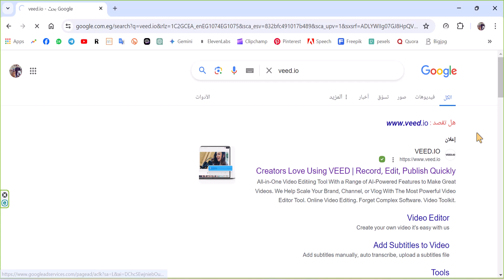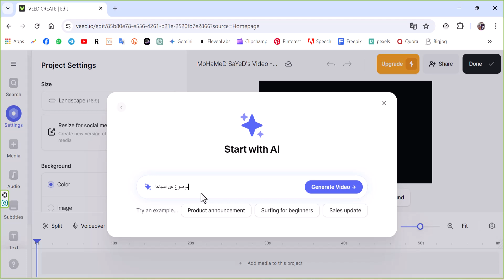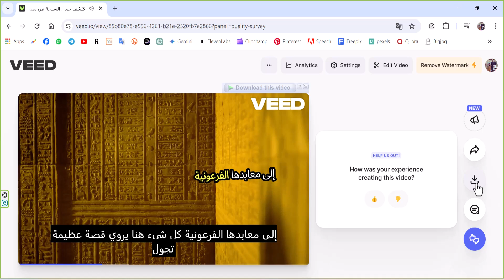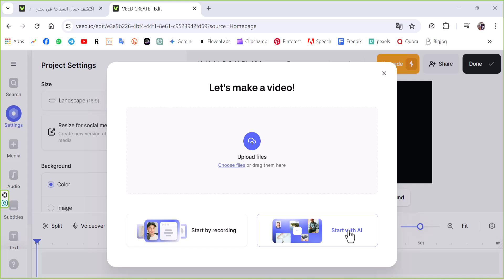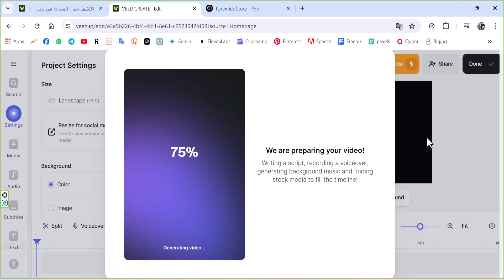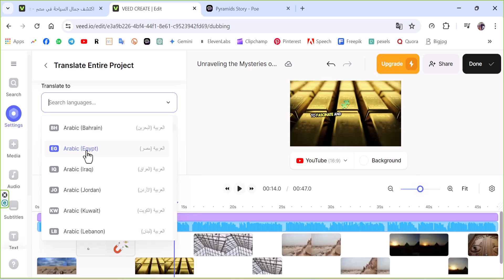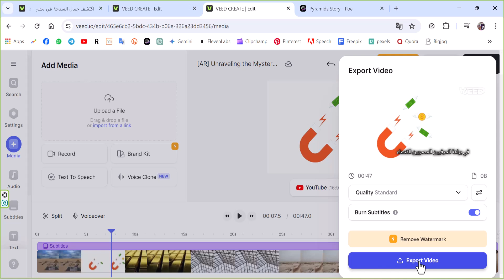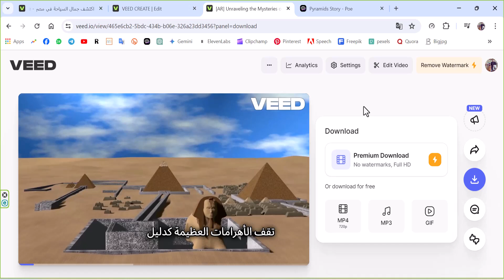عمل فيديو احترافي بالذكاء الاصطناعي - تحويل النص الى فيديو احترافي صوت وصورة بجميع اللغات مجانا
في هذا الفيديو سوف نتعلم طريقة إنشاء فيديو بالذكاء الاصطناعي كامل عن طريق تحويل النص الي فيديو طويل باللغة العربية والإنجليزية وجميع اللغات
مواقع تحويل النص الى فيديو كامل احترافي - كيفية تحويل النص الى فيديو احترافي
كيفية الربح من الذكاء الاصطناعي عن طريق تحويل النص الى فيديو كامل احترافي

محتوي الفيديو :
00:00 مقدمه
01:17 التسجيل في الموقع
03:17 شرح عمل الفيديو باللغة العربية
05:22 شرح حفظ الفيديو
06:07 حفظ الفيديو علي الكمبيوتر
08:43 إنشاء قصة باللغة الإنجليزية وتحويلها الى فيديو
14:34 اضافة النص علي الفيديو بشكل تلقائي

• للاشتراك في قناة ITech - MoHaMeD SaYeD لمتابعة كل أخبار وبرامج التقنية:
تحويل النص الي صوت بالذكاء الاصطناعي | تحويل النص الي صوت احترافي | تحويل النص المكتوب الي صوت مسموع